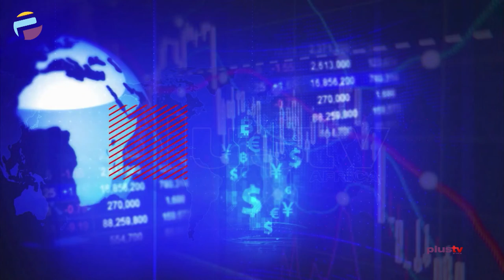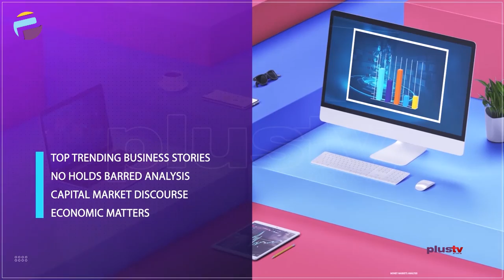Real Estate: Getting The Right Plan Before Construction | BUSINESS INSIGHTS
It is evident in life that shelter remains the second basic necessity of human needs after food, and as such, many individuals act desperately to have their own personal dwelling.
Therefore, the need to erect solid and functional building to avoid unexpected collapse is very essential.

Simon Adozi, Managing Director, Adozillion Homes joined Justin.